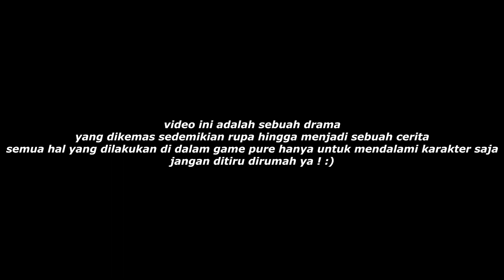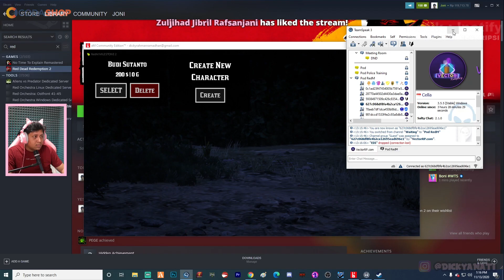HARI PERTAMA DIKOTA - RDR Roleplay Indonesia #1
KUMPULAN VIDEO Red Dead Redemption Roleplay :

Follow Instagram Codashop : @codashop.idofficial